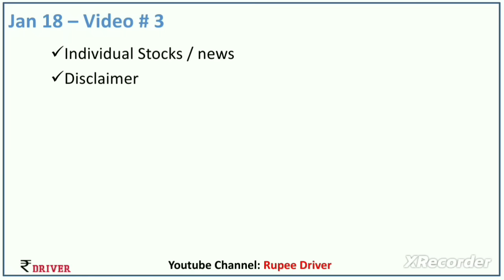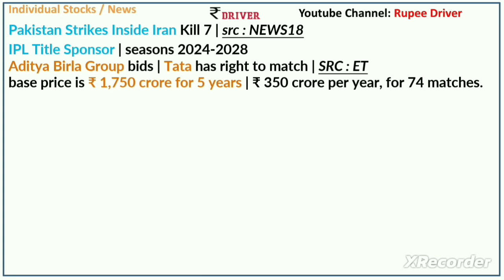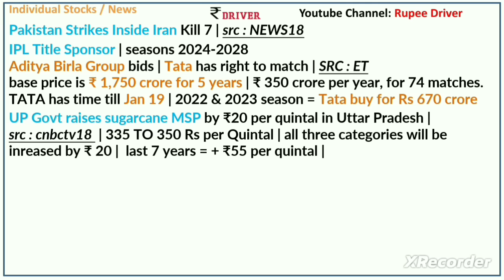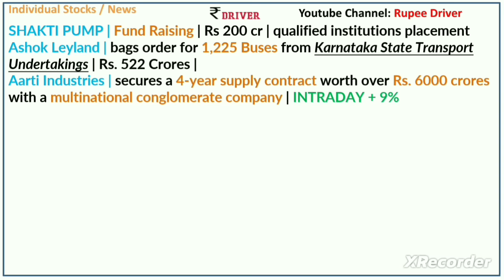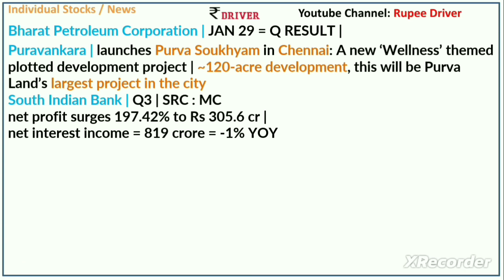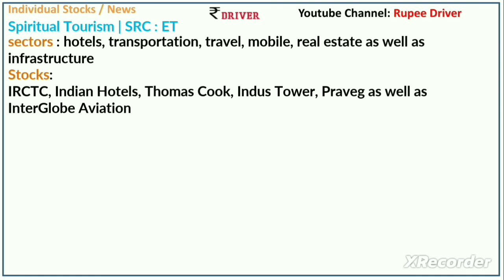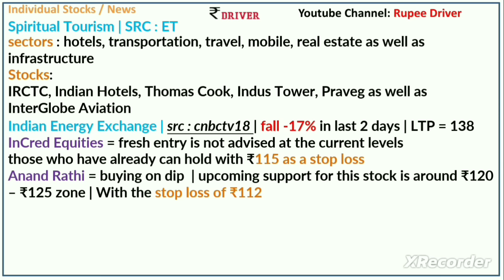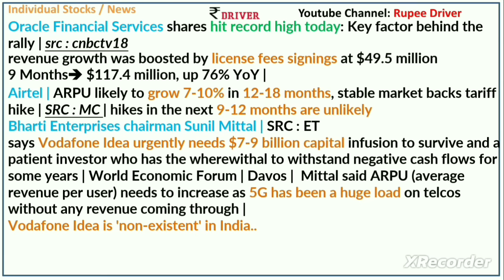TATA Vs Birla | IEX | Tamil share market news | Ashok Leyland | Aarti Industries | KDDL | Praveg new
Tamil share market news | Why Nifty Fall |

RBI Sovereign Gold Bond Scheme Dec 2020 Tamil | Benefits of Gold Bonds with Example Investment Gold